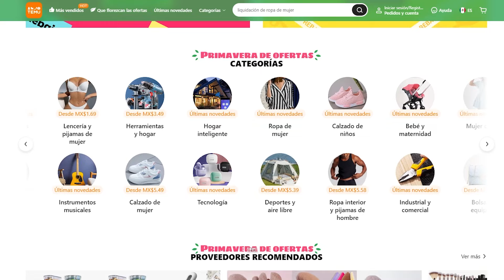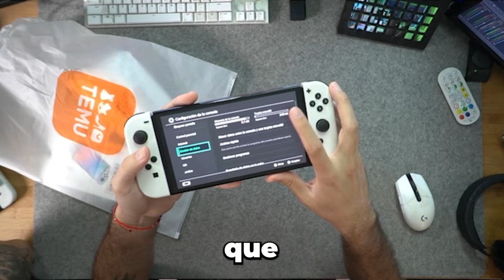¿Vale la pena comprar en TEMU?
🎁 Código de MX$1500 en cupones para TODOS【dkr8343】
⏰El código caduce en 24h después de la recogida, ¡date prisa!temumexico
👇Mis selecciones👇
Para Ps5/ps4/switch Pro/Xbox Series S Handle 4 Universal Rocker Cap Thumb Grip MX$15.89💰
12 En 1 Tira De Energía Con 8 Agujeros AC, 3USB+1Puerto 1.2M/4FT MX$170.15💰
1 pza. Balanza cuchara de medición electrónica MX$106.99💰
TWS F9-5 Auriculares Inalámbricos, HiFi Estéreo, Cancelación De Ruido, Control Táctil MX$73.79💰

Utiliza mi código de creador para comprar tus skins y bailes favoritos en Fortnite y utilízalo al comprar juegos en la Epic Store.
CODIGO EPIC: ELMOCHHH

Código: MOCH en la tienda de Kultec para obtener un descuento de $500 pesos

para comprar tus juegos o saldo para tus plataformas favoritas como Xbox, Playstation, Steam, Nintendo, Google play, spotify, etc.